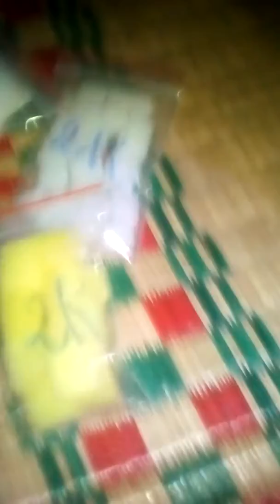Báo giá tiếp